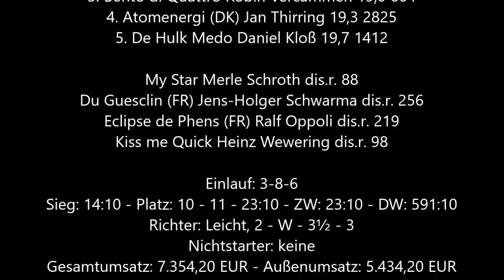2104 * Der Sportler * Gelsentrabpark * 10. Rennen Nr. 3 Fikonia AM mit Michael Nimczyk * 28.10.2018